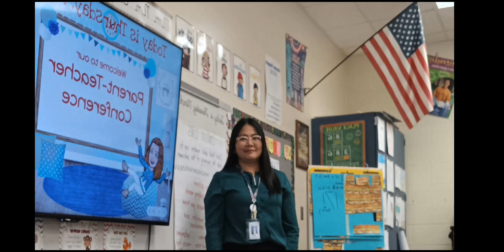ANONG HAPUNAN NAMIN?